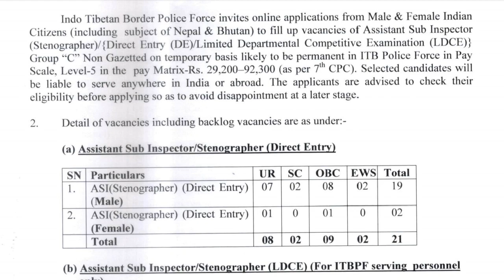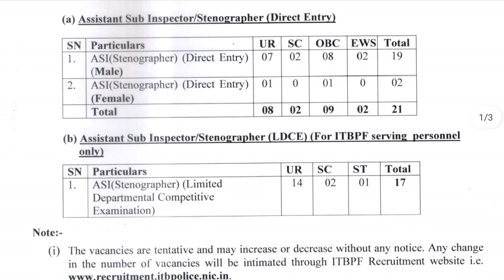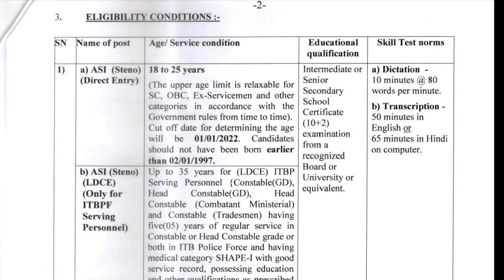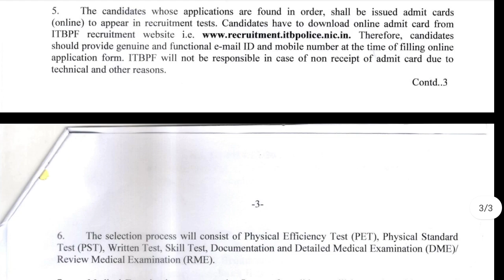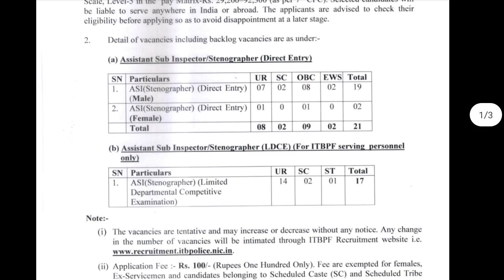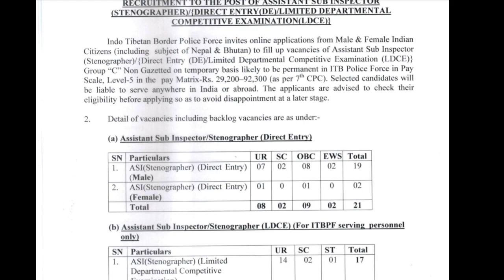ITBP ASI Stenographer Vacancy 2022 | Stenographer New Vacancy 2022